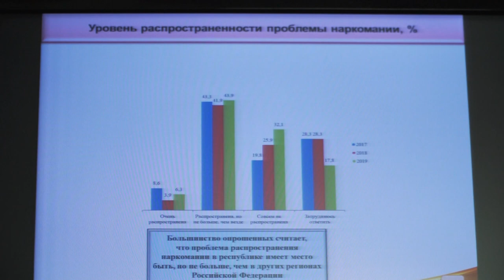Республика 23.03.2020 на чувашском языке. Вечерний выпуск